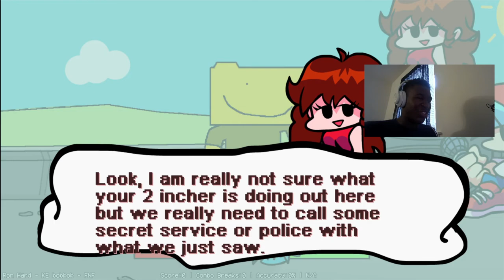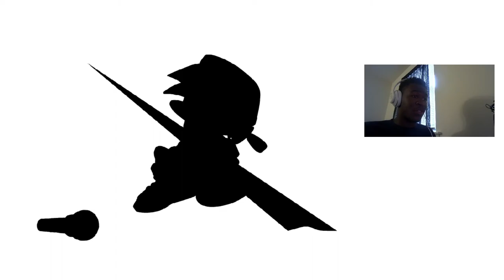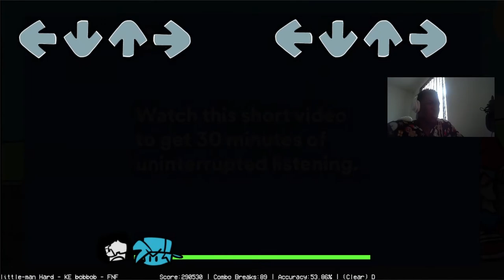WHY IS BOB STILL A CHEATING B%CH!!! | Friday Night Funkin(Bob's Onslaught)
Some of you might be wondering why I've posted Friday Night Funkin these last few videos. Well I had to catch up because there was(and still is to this day) a lot of mods I've wanted to play and I finally got the chance to do it but you'll see other games soon. Thank you and I hope you're having a great day.